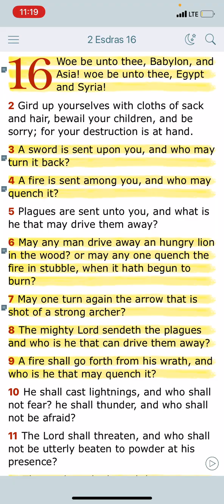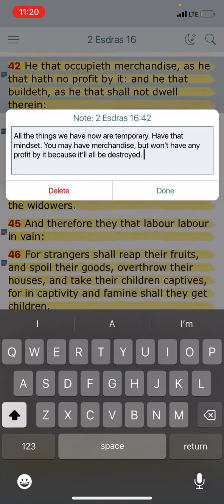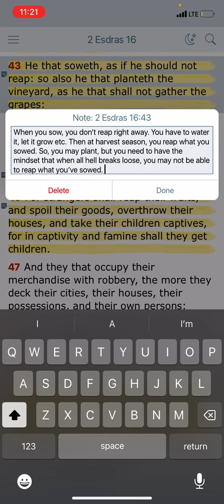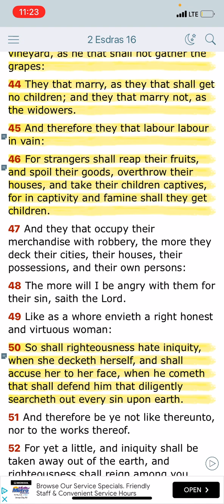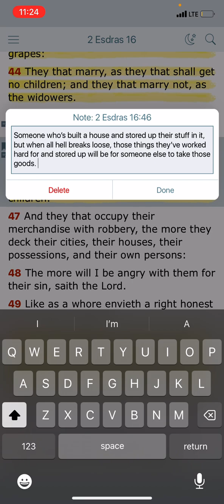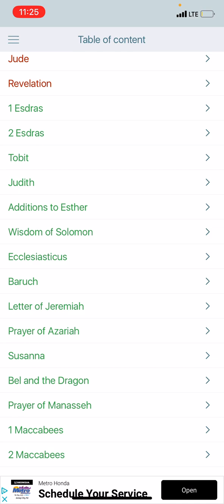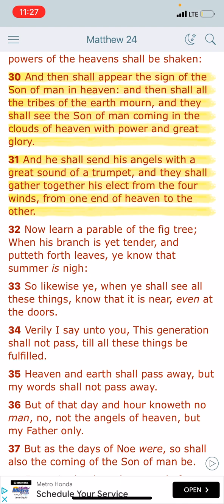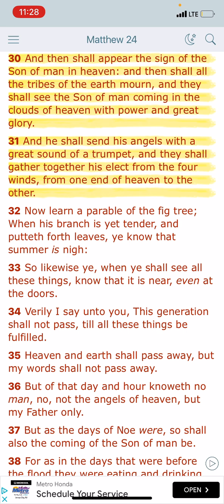(2/2) “The elect ain’t in the business of giving up”